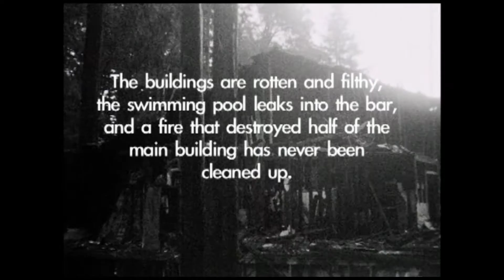Dylan Carlson ,The House Of Albion ( Documentary )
The House Of Albion
The Brookdale Lodge

Coleman Grey , Dr Carlsonalbion – Falling With A Thousand Stars And Other Wonders From The House Of Albion CD + DVD 2016
Film Director, Cameraman, Film Editor – Clyde Petersen